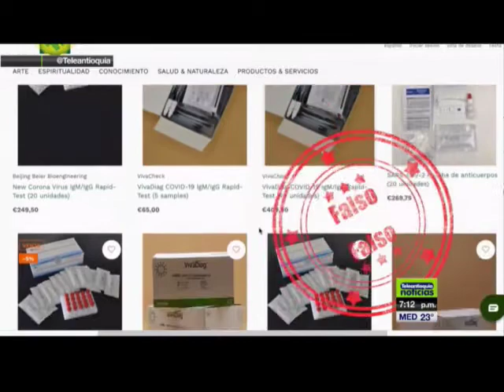INVIMA ADVIERTE DE PRUEBAS FRAUDULENTAS